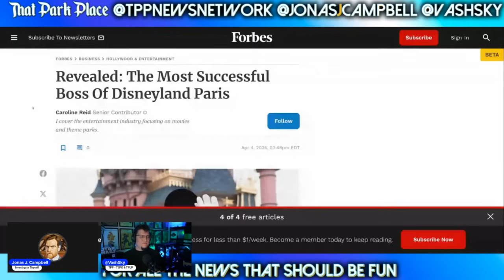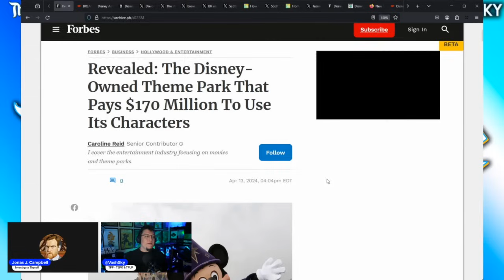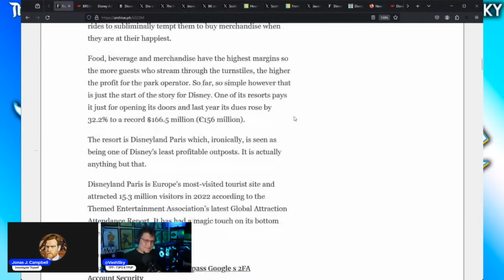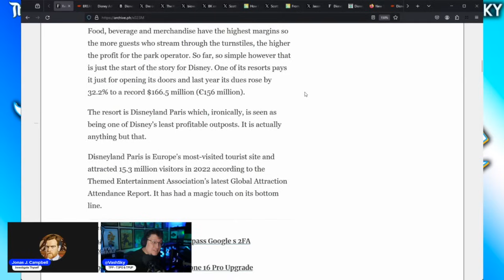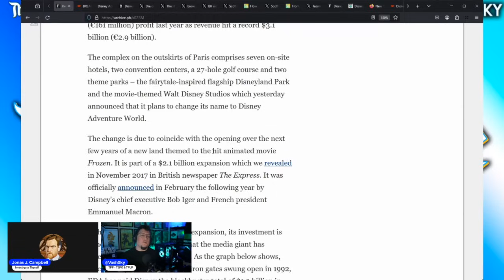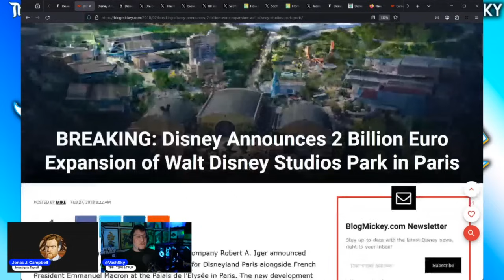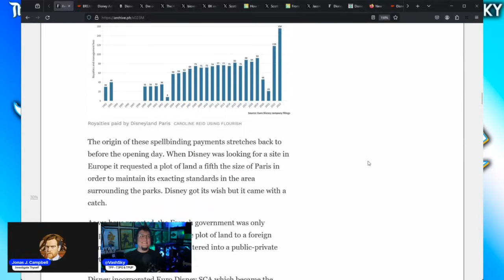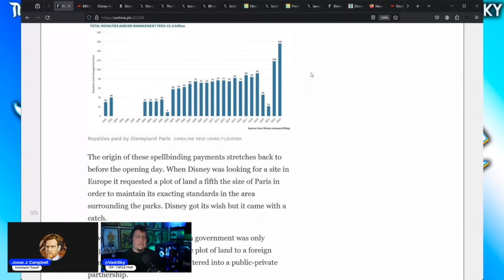Disney DECEPTION? Forbes Reveals Disney Doesn't Profit From Disneyland Paris | Disney Parks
Starring @JonasJCampbell and Vash Sky of @ThatPodPlace